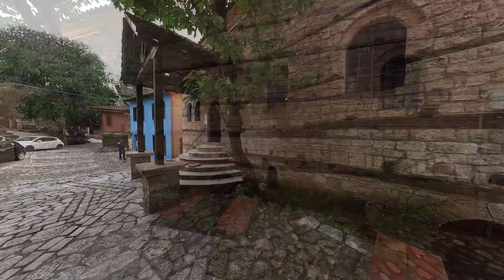HUNGERING FOR THE SCRIPTURES LIKE THE BEREANS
Our journey following Paul's Footsteps in his Life & Letters takes us to Berea. What a blessing to read Acts 17 right where it happened.

The hunger of those Bereans for the Word still reverberates across the centuries to our hearts today. We are challenged by Paul's ministry to them in the context of his beating at Philippi, the persecutions in Thessalonica, and the eagerness of the Bereans.

(MAC-02)